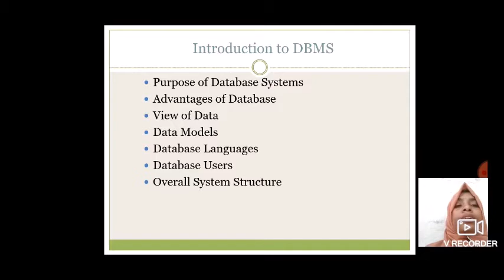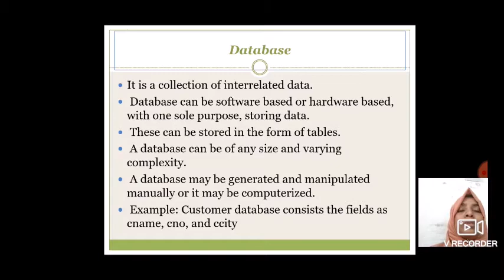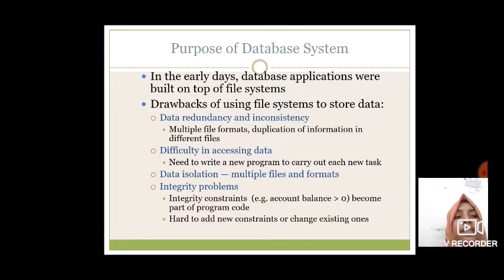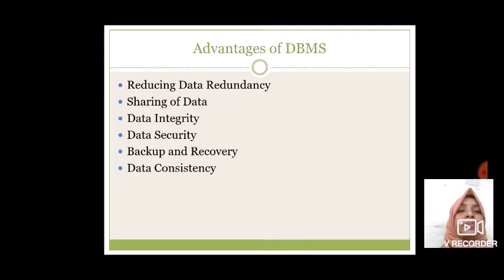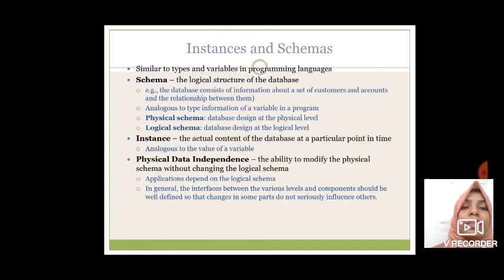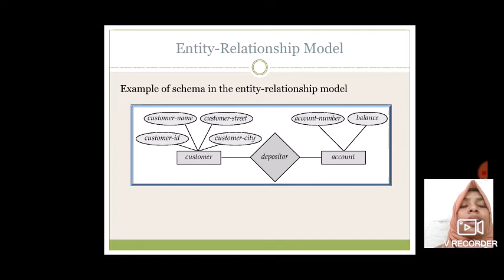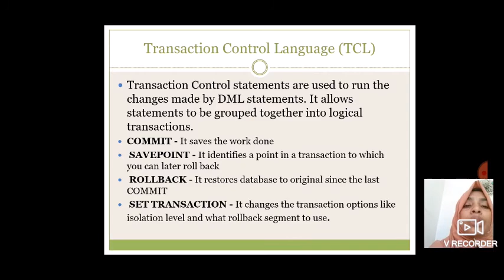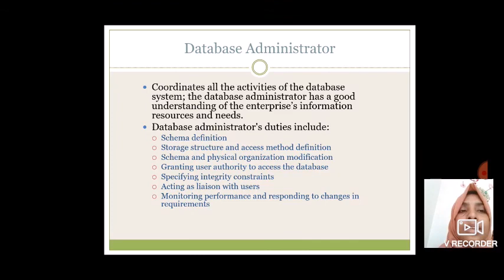DATABASE MANAGEMENT SYSTEMS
DATABASE MANAGEMENT SYSTEMS By Ms. SAANI H, Lecturer in Computer Engineering IPT & GPTC Shoranur.